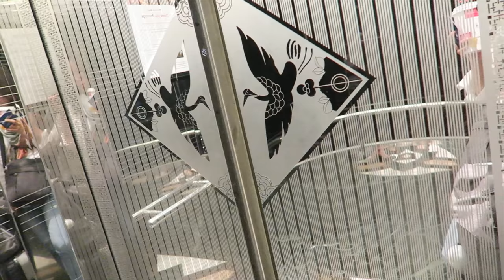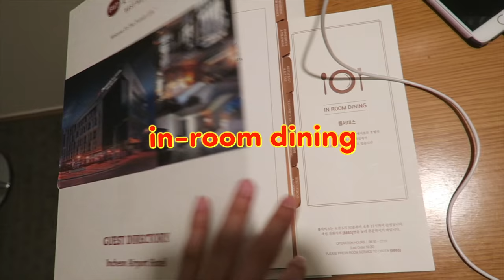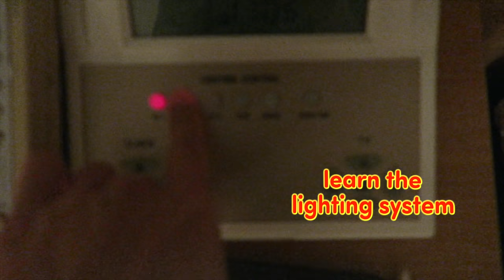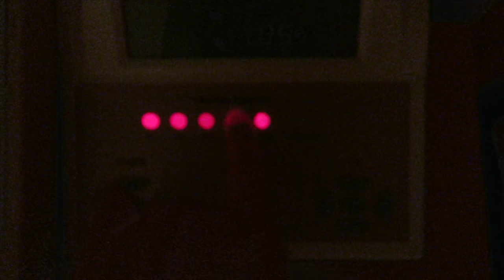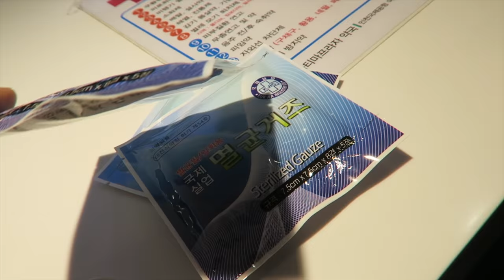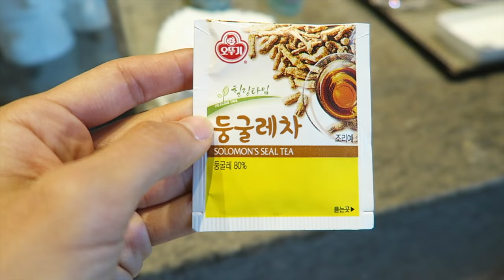KOREAN HOSPITAL VISIT inside the airport 😳 Seoul, Day 10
It's the last episode of "10 Days in Seoul" and we're meeting up with fellow YouTuber Mark Weins and his wife Ying! Then we go to the hospital. Travel has its ups and down 🤷‍♀️ On the bright side, it's our first time at the medical center INSIDE the airport. You learn something new everyday! In celebration for the end of this series, we end with an energetic dance party 🎉

CAMERA & EQUIPMENT:
○ Wind shield for microphone
○ Camera used for "10 Days in Seoul"

Note: This video was filmed in May 2019.